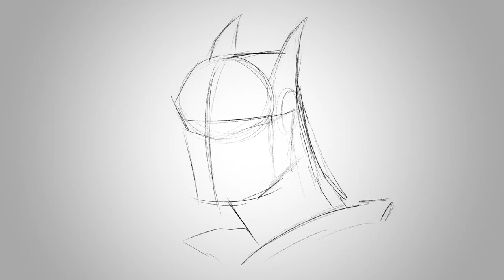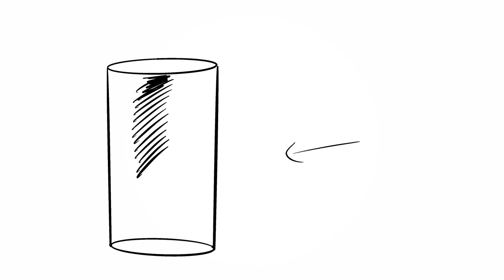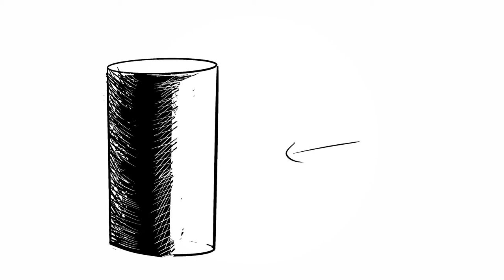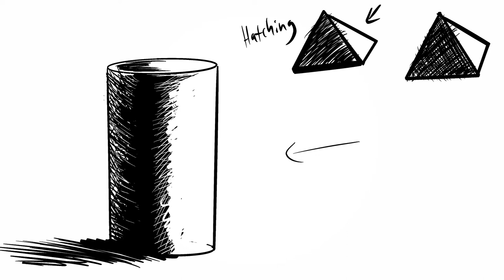How To Draw Batman | 3 Different Styles | Bruce Timm, Jim Lee, Frank Miller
Also, I am offering commissions! Request a quote now!

This is the link to my Website, Merch, Commissions, and Instagram!